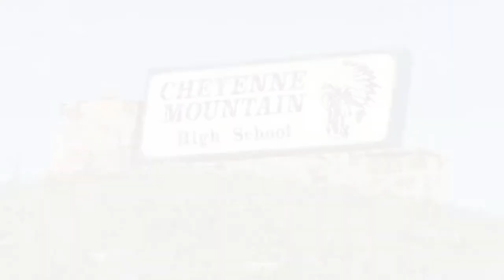TESSA: "Our Community Stories" 2017 | Kaiser Permanente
TESSA is one of eight participating nonprofits in Kaiser Permanente's fourth annual "Our Community Stories" storytelling challenge grant. Here's more on the Colorado nonprofit, TESSA:
TESSA strives to realize our vision of a community free of personal violence for all.
Fundamentally, we do three things:
1. Provide immediate safety at our confidential Safehouse for women, children, and other victims escaping abuse.
Connector.
2. Empower survivors through programs and support such as Advocacy and Counseling.
3. Create a safer future through Education and Outreach to schools, businesses, and other organizations.